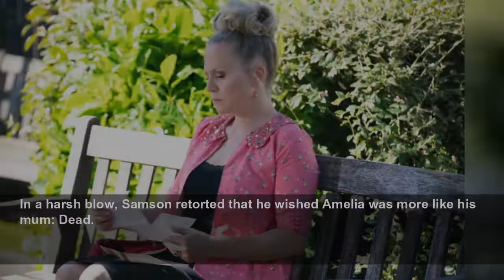Samson in Emmerdale wishes pregnant Amelia dead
Samson cannot get his head around the fact he's going to be a father, and continued to react aggressively.
Metro
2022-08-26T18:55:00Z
Poor Amelia (Daisy Campbell) faced the wrath of Samson (Sam Hall) in tonight’s Emmerdale as she refused to get rid of her baby.
During a one on one confrontation, things between the expectant parents got heated, as Amelia tried to explain that, at 25 weeks, it was too late for her to have an abortion.
In the village, Sam and Dan’s (Liam Fox) civil conversation was disturbed as the youngsters’ argument spilled out onto the street, with Samson demanding that Amelia have the child adopted.
Still refusing, he blamed her for trying to ruin her life.
As Sam and Dan stepped in, things got even worse.
In a harsh blow, Samson retorted that he wished Amelia was more like his mum: Dead.
Things only got more heated from there, aa Dan attacked the young Dingle, with Sam getting involved in his defence.
Is this the beginning of a downward spiral for the Dingles and the Spencers, or will they eventually see sense and band together for the sake of the baby?
Soap Dish: 32 EastEnders spoiler pictures reveal shock exit, deadly revenge and Keeble twist